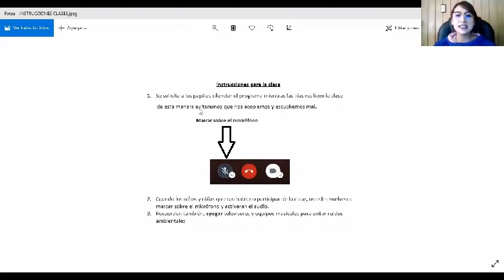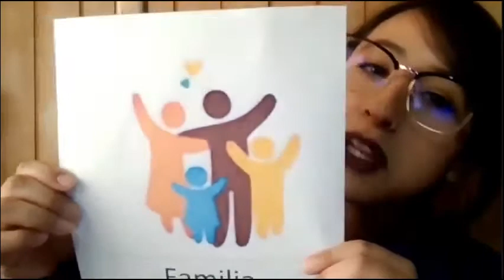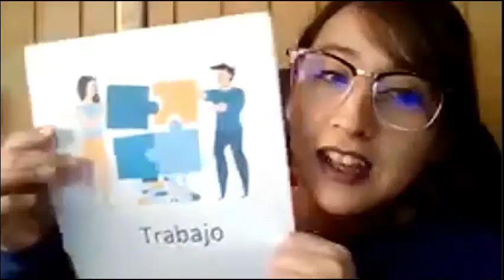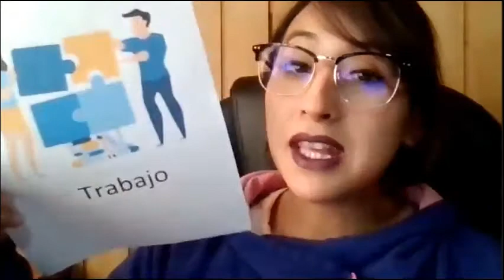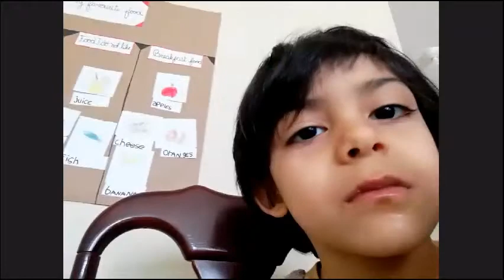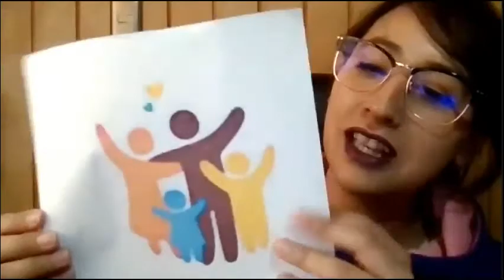CLASE 32 PREKINDER: VIERNES 24 DE JULIO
CLASE DESARROLLADA EL DÍA VIERNES 24 DE JULIO PARA NUESTROS ALUMNOS DEL PREKINDER POR LOS PROFESIONALES TÍA DANIELA Y TÍO LEONARDO, Y TIA JOSELYN Y TÍA ROSEMARIE.